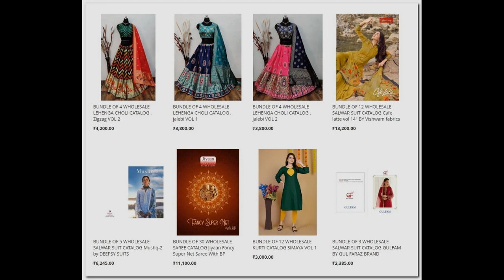63 wholesale bundles launched today 8th Dec 2022